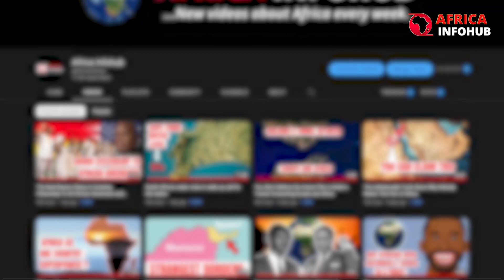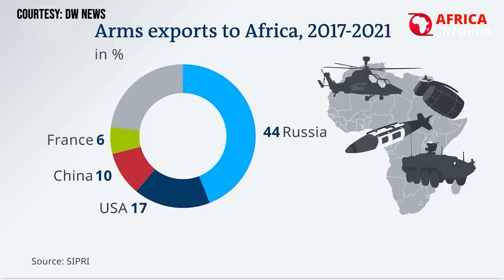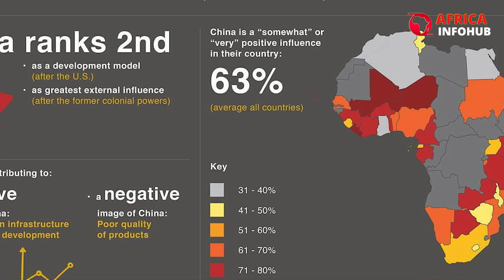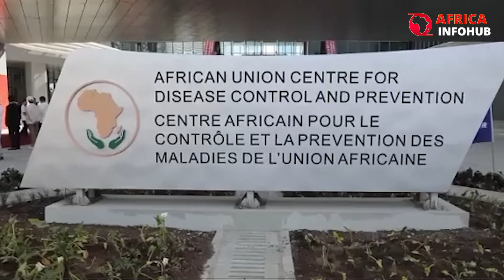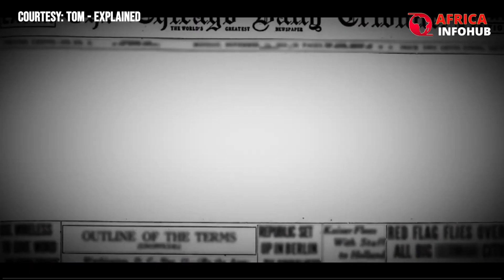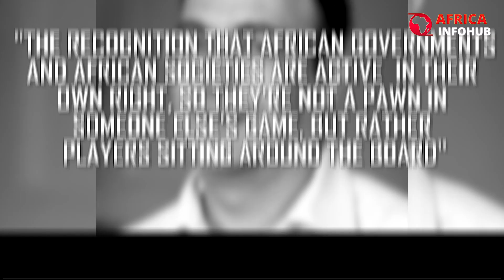The New Scramble For Africa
The new scramble for Africa. As the second largest continent after Asia, Africa has been endowed not only by the numbers of its raising population but also, with an enviable position where there is an abundance of natural resources. The unique and immensely diverse continent is a land of great potential and wealth, with a rapidly growing population and abundant natural resources. These resources include precious minerals like gold and diamonds, valuable commodities such as timber and cocoa, and more recently, oil. Despite its rich history and valuable assets, Africa has also faced challenges, most notably the invasion of its lands by Western powers in its early years.

This legacy of colonization has had lasting effects on the continent and its people and is a dark chapter in the history of Africa. Nevertheless, the continent continues to thrive and is poised for further growth and prosperity in the future. This has been made evident in recent times with the emergence of the new global power play, which has undoubtedly augmented Africa’s position on an international scale.